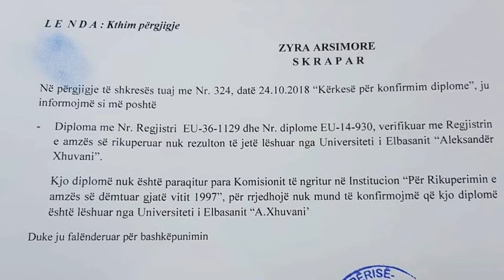Shkruaje në Akull - Denoncimi për Drejtoreshen e shkolles, Albana Bakiasi